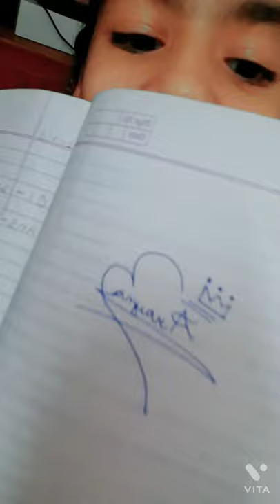Fir se bajar chale hum 😅 | आओ मोर दिखाएं फिर से 🦚! Vlog - 14